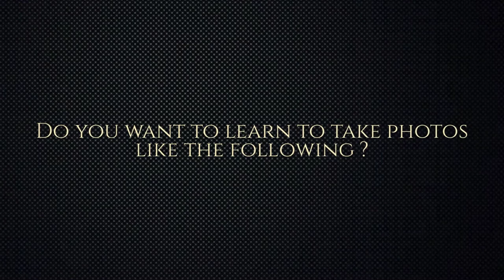ITE College Central Photography Club